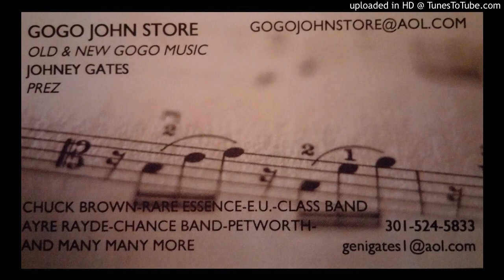RARE ESSENCE @ BLACK HOLE 10-6-1990